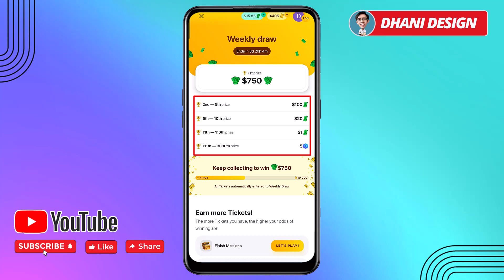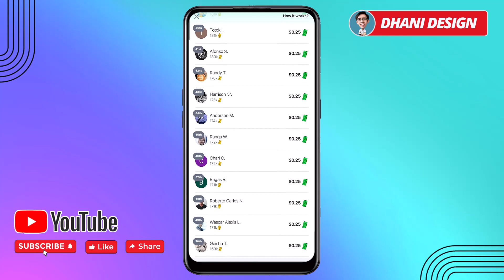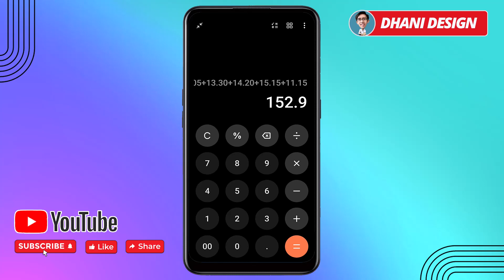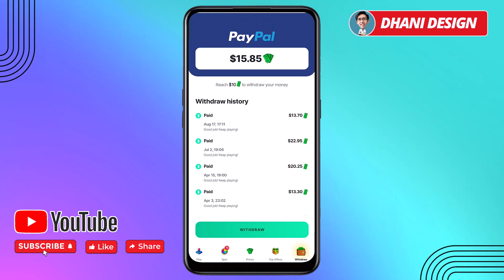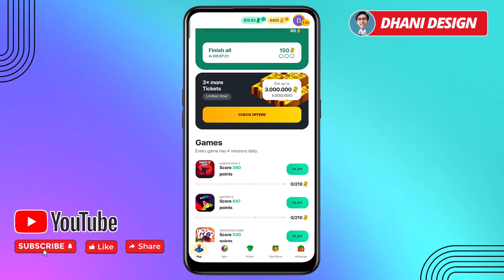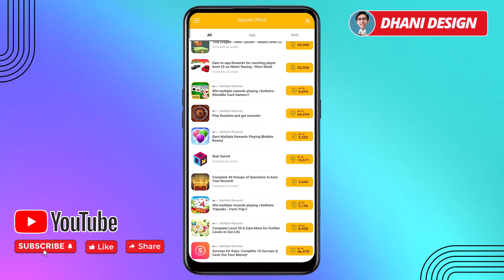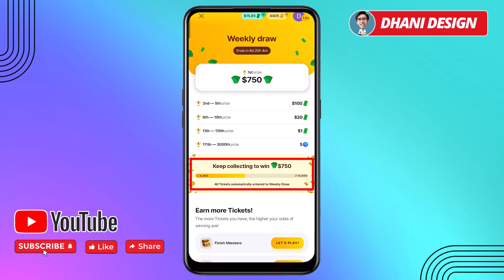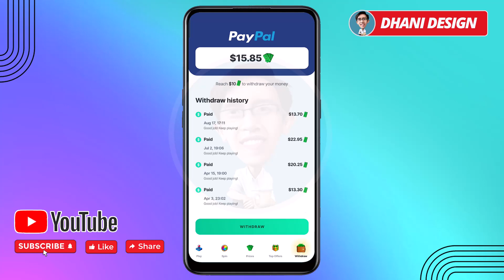$750 USD PER MINGGU Aplikasi Penghasil Uang Terbukti Membayar Aplikasi Penghasil PAYPAL GRATIS 2023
di video ini saya share ke teman-teman sebuah aplikasi penghasil uang aplikasi penghasil paypal yang sudah terbukti membayar dan aplikasi penghasil uang ini cocok digunakan untuk menghasilkan uang secara online menambah penghasilan sampingan. cara menghasilkan uang dari internet dari aplikasi penghasil uang ini sangat cocok untuk anak sekolah / Pelajar, karyawan, dan siapa saja yang memiliki waktu luang dari aplikasi penghasil uang dan website penghasil uang.